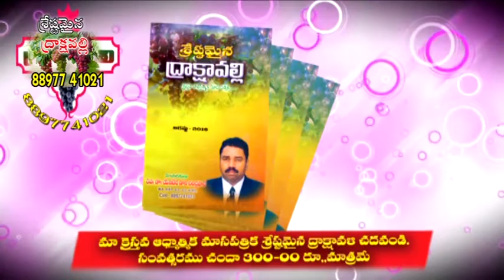VTS 01 2